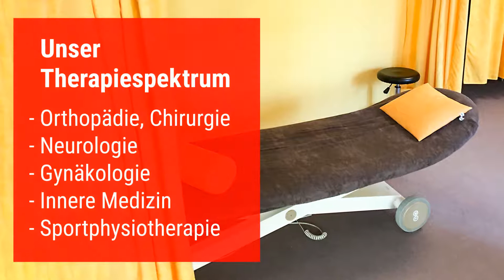Physiotherapie Ute Rudek